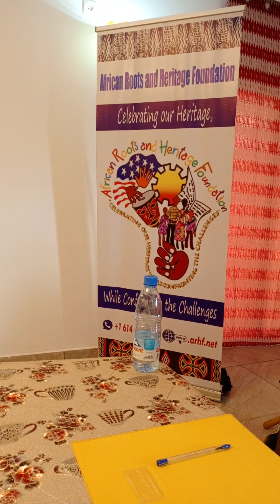YCLPDP WRITING WORKSHOP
Youth Cultural and Language Préservation Discovery Program -YCLPDP is an intensive cultural program designed to aid youth, students, professionals, the Diaspora to reconnect with their roots while learning about the history, culture, traditions, Languages of African Kingdoms. The All Star Volunteer Scholars are a team of energetic, serious students who are committed to developing a body of research that captures, preserves our narrative. it creates a legacy upon which many shall model themselves.

ARHF is a non profit organization recognized in  USA and Cameroon. Our mission is to uplift, motivate and inspire the youth of African descent. We specialize in cultural and heritage public programming, conferences, seminars workshops, tours and much more.

If you are talented and possess the necessary skills to garner your own success and you like to share them with us, for more information on how you can join our first class organization as a member or volunteer please visit our or